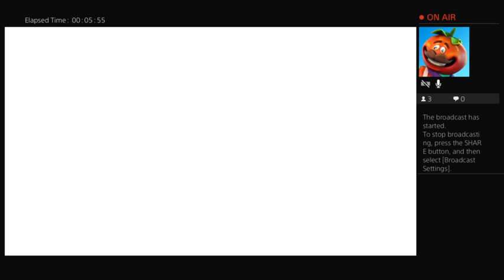Fall Guys (post crash) | February 19, 2021